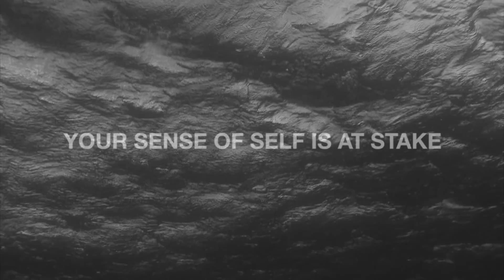The Deeper You Go: The Interviews (Trailer)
See THE DEEPER YOU GO (RIGHT NOW) ~ Diving into the essence of awareness, The Deeper You Go, The Interviews, features the preeminent minds in the debate on consciousness. Through the lens of scientific inquiry, the film makers probe the most fundamental questions on the nature of the self. Is consciousness a byproduct of our brain or is the brain a vehicle for consciousness?

Featuring: Eben Alexander, Susan Blackmore, David Chalmers, Deepak Chopra, Patricia Churchland, Stanislas Dehaene, Daniel Dennett, Stuart Hameroff, Dean Radin, John Searle and Rupert Sheldrake.

Listen to the song "Dream Meme" and "The Deeper You Go" soundtrack

"Dream Meme"
Song written by Lora Nigro
Performed by Lora Nigro, Kevin Rutkowski and Rob McWilliam